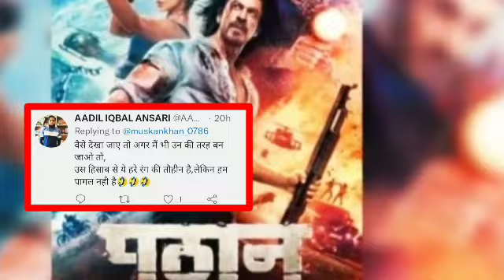Boycott pathan par swara bhaskar reaction bjp ko kiya roast..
title:  Boycott pathan par swara bhaskar reaction bjp ko kiya roast.. ‎@Secularmiyabhai

pi islamic studio news
pi_islamic_news pathan movie boycott india film sharukhkhan new pathan sharukh khan ki pathan movie song rang besharm rang song boycott shaarukh khan bhagwa color dress new khabar real miya bhai secular miya bhai pi islamic studio news Boycott pathan par swara bhaskar reaction bjp ko kiya roast.. ‎@Secularmiyabhai pathan movie pe vivad